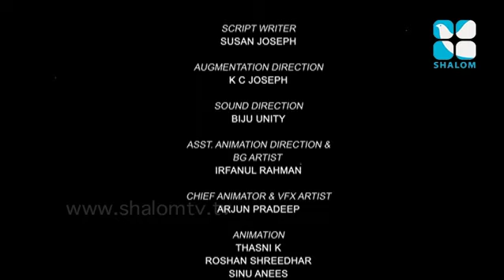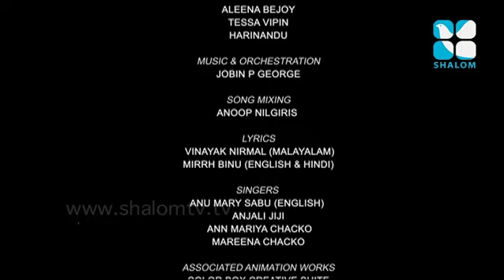Little Michae Epi:01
Shalom TV